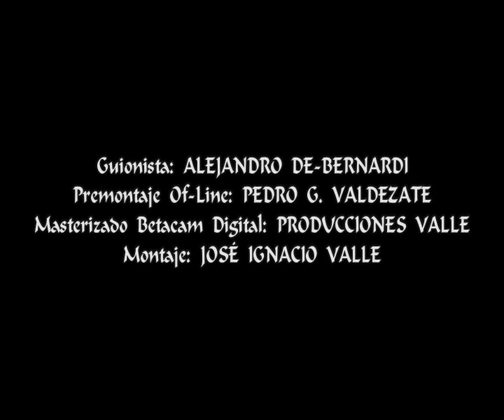CHUCK TORRES: RONDADORES NOCTURNOS (TEASER TRAILER)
Teaser Trailer of "Rondadores Nocturnos" a short film trilogy directed by Aure Roces, with Parts 2 and Part 3 already filmed in reverse order of their numbers. Part 1 was unproduced, and the legendary Paul Naschy and Chuck Torres were scheduled to star / 2001.